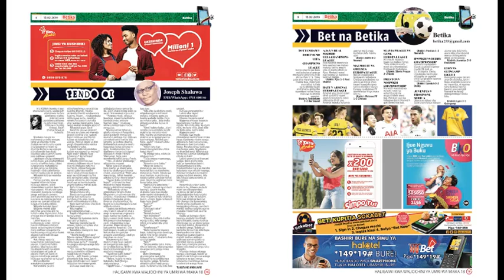GOOD NEWS: Serikali Yatangaza Nafasi za Ajira 4549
Serikali Kupitia Wizara ya Tamisemi,  Imetangaza Nafasi za Ajira 4549 Za Ualimu Wa sekondari na Shule Za Msingi.

Akizungumza na wanahabari Waziri wa Tamisemi, Selemani Jafo, amezitaja sifa za walimu wanaohitajika.